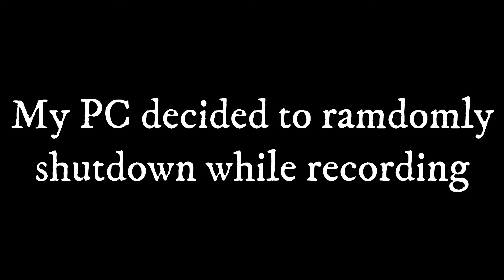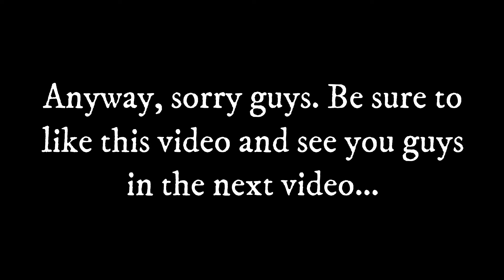Minecraft Single-Player Survival - The Diamond Hunt!!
Hey Guys :)
Poodle Panda Here, Welcome to the channel.

Leave a comment on what to do next on the world!